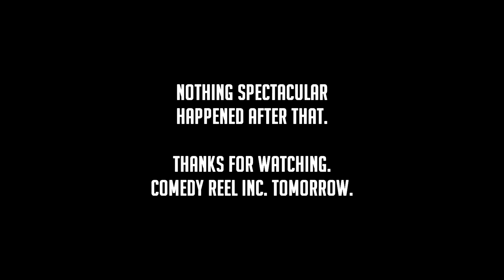Arma 2: 15th MEU(SOC) Realism Unit: FTX 6-13 'Reaction to fire'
After finishing our successful summer deployment for '13. The MEU heads straight back into vigorious training to maintain our combat effectiveness and standards.

Also, I have recently been promoted to ACE XO, effectively making me the fourth highest ranking person in the unit... And OMEGA forever.